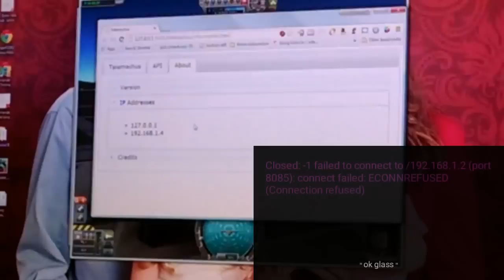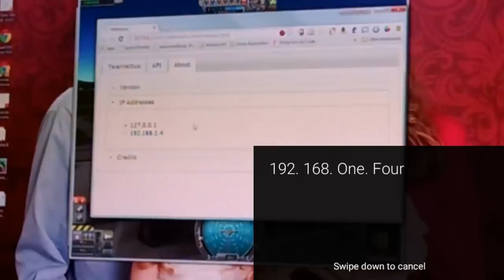Getting started with Nausicaa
Getting started with Nausicaa, configuration and core features.

Nausicaa is a Google Glass client for Kerbal Space Program, using the Telemachus plugin.